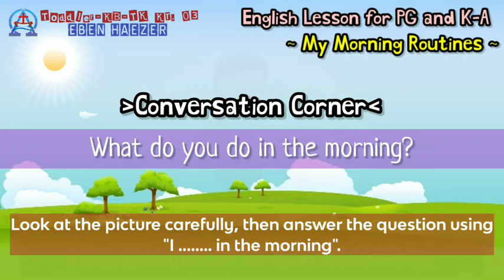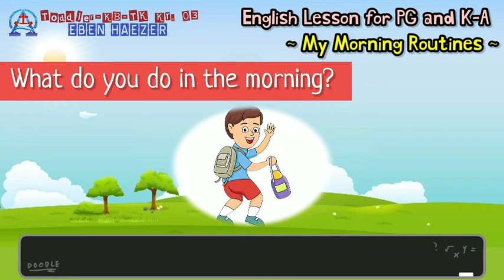English Lesson for Play Group and K-A. Morning Routines.